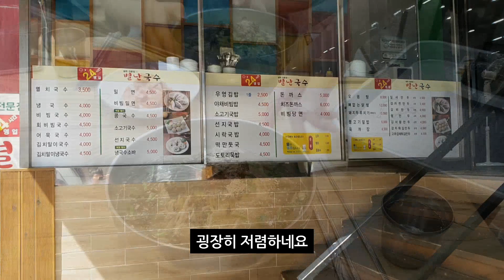포항북부해수욕장에서 저렴한 해장 별난 멸치국수